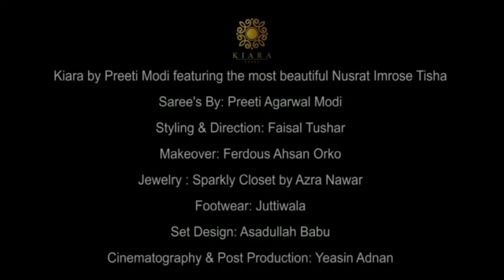তিশা আপুর শুট📀 | Nusrat Imrose Tisha | Kiara | Makeup by Ferdous ahsan orko | Shoot time📸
Tisha apur kiara ar shoot | Nusrat Imrose Tisha | Kiara | Makeup by Ferdous ahsan orko | Shoot time🎥📸

⚠️Anti-Piracy Warning:

This content is copyright to Ferdous ahsan orko official. Legal action will be taken against those who violate the copyright of the following material presented.

*This Channel Maintain by-
MD.Rizvi Islam.
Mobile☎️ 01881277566